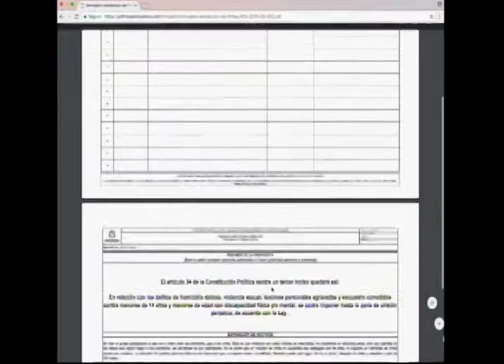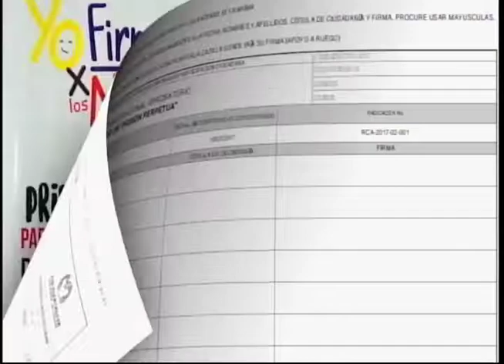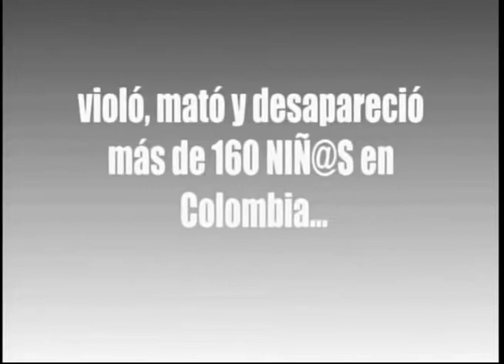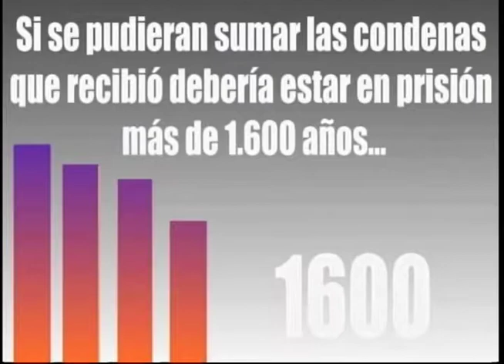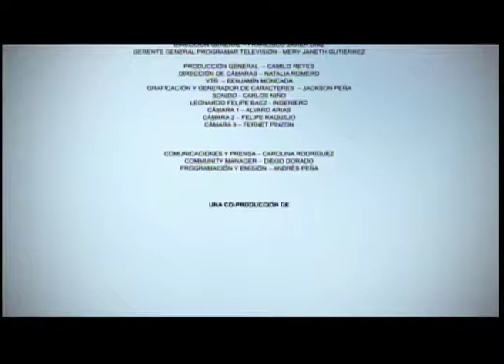Modo Colombia: Leyes extremas para casos de violación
En Colombia, los casos de acoso sexual están entre los primeros lugares de delitos, las víctimas más comunes son los niños y niñas del país; este y otros datos nos expresó Yohana Jiménez, promotora del referendo de cadena perpetua para violadores.